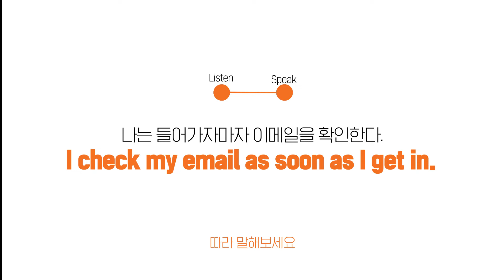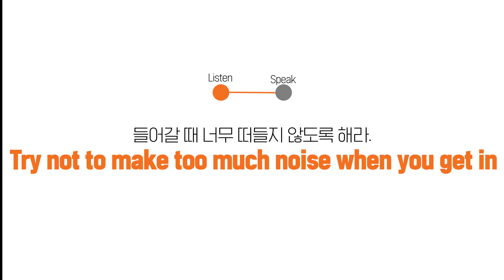하루 6문장이면 어느새 영어왕초보를 탈출!(Get동사편 4일차)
하루 6문장이면 어느새 영어왕초보를 탈출!

카테고리